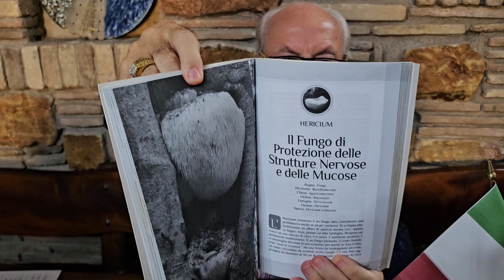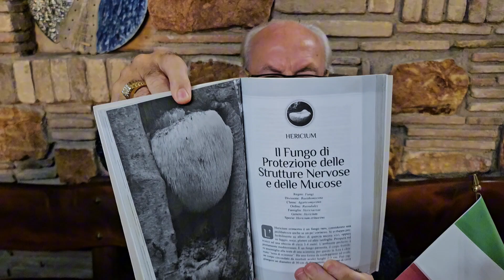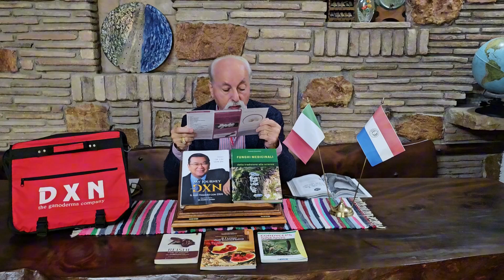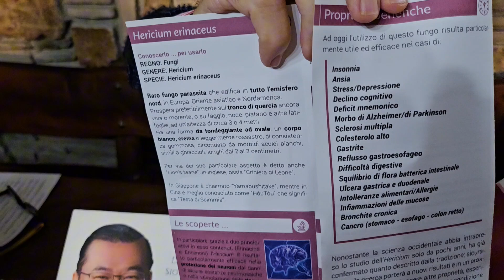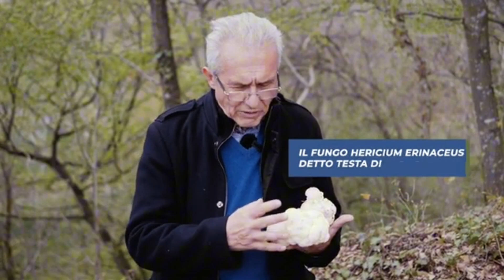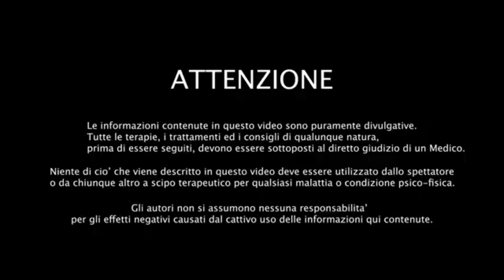Le proprietà benefiche dell'Hericium Erinaceus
Informazioni importanti per la salute sull'Hericium Erinaceus